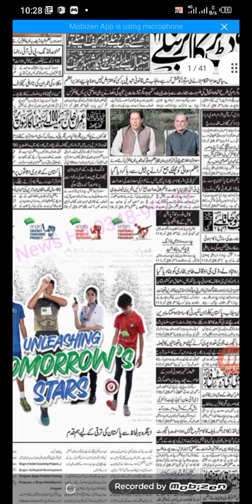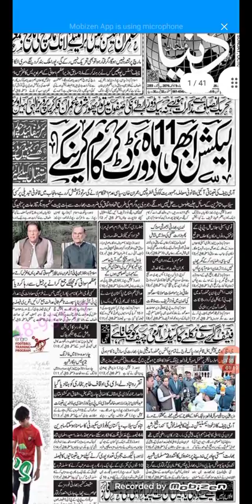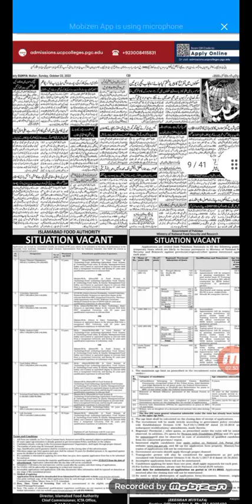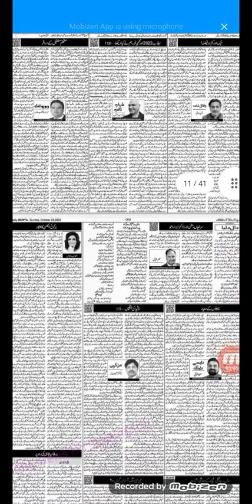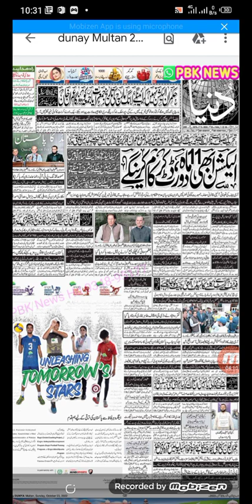aj ka news peper aj ki taza treen update news aj ki new leteste news duniya news peper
aj ka news peper||aj ki taza treen update news||aj ki new leteste news||duniya news peper||news||aj ka news peper|aj ki taza treen|update update news today 2022| duniya news peper|ajkanewspeper|ajkitazatreenupdate|updatenewstoday2022|duniyanewspeper|letestnewstoday|updatenewstoday|eobipensionincreaselatestnews|eobipension||Urdu Newspaper of Pakistan Application lets you view all epapers of Pakistan for free. You can read daily urdu news papers of Pakistan which are updated automaticaly.

Some of the Urdu Akhbar includes NawaiWaqt Pakistan Jasarat Daily Aaj Kal The Ummat Insaf Jinnah Waqt Taqat Khabrain Aman Roznama Aaj
how to read pakistani newspapers